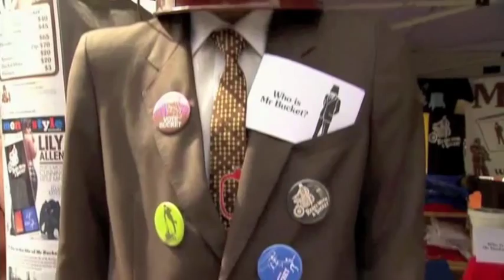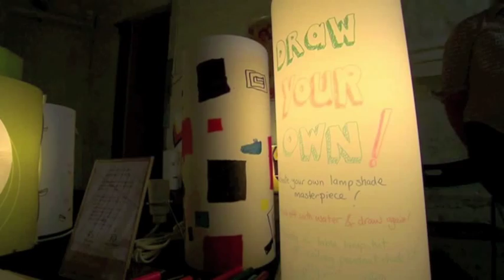Rose Street Artist Market - Coxy's Big Break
Shown on Channel 9's Coxy's Big Break June 2010 - "Trendy Melbourne" Episode